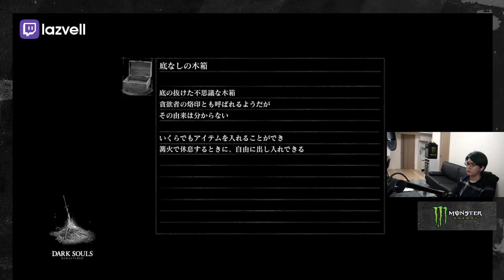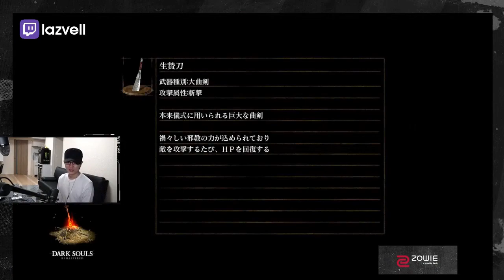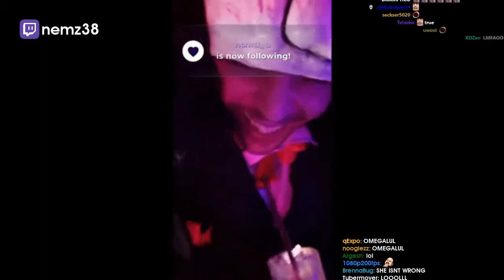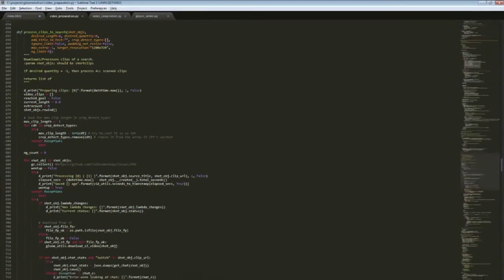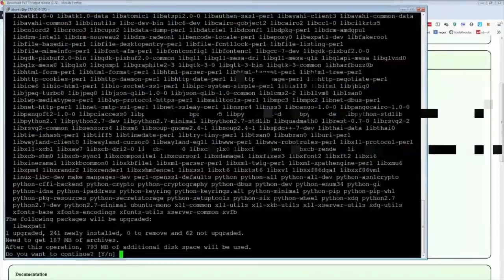DON'T CLIP THIS | Daily Dark Souls Community Highlights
CLICK ME

 - every morning at 5AM-8AM PST, posts new timestamped highlights of previous day:
 - attributes/reports

Timestamps:

00:00
[#1] lazvell clipped by popety0724

00:30 don't clip this
[#2] dinossindgeil clipped by old_sound

00:55
[#3] lazvell clipped by hashick0725

01:19 anor londo knight
[#4] brooksly clipped by brooksly

01:38 Laz
[#5] lazvell clipped by sameyaka

01:58 WTF SALVA TURNED INTO A HOT GIRL (REAL)
[#6] kroaat_ clipped by kroaat_

02:18 "Safe" zone
[#7] elajjaz clipped by goodguy3

02:46 NotLikeThis
[#8] lazvell clipped by aizyvz

03:37 nemz38 clip
[#9] nemz38 clipped by orgasmgodzed

04:23 clip what ?
[#10] the_happy_hob clipped by xzerthus

04:50 nyx discovers ballsack enemies
[#11] nyxipuff clipped by mauri_561

05:20 Laz
[#12] lazvell clipped by joey3432

05:58 The Midir incident
[#13] elajjaz clipped by parker_rules2020

06:47 you cant make this up
[#14] the_happy_hob clipped by xzerthus

07:29 Pups???
[#15] schagges clipped by gohliat1

07:42 Pepege competition
[#16] elajjaz clipped by romanspring

08:41
[#17] lazvell clipped by haru6r6

08:59 cuck
[#18] nemz38 clipped by tubermover

09:28 lul
[#19] the_happy_hob clipped by solid_n3m

09:54 Bone? Bone???! Boooooone?!?!?!?!
[#20] mcswoozie clipped by mistermaizena

10:37 Profesor TuleMM
[#21] tulemm clipped by adriolmo95

11:07 how girls know nemz
[#22] nemz38 clipped by joehobiebobo

11:41
[#23] lazvell clipped by im_salmon_chan

12:11 grandemoficial clip
[#24] grandemoficial clipped by noslide97

=== CLIP SUBMISSION ===
NOTE: If you are a Dark Souls content creator and don't want your videos to be promoted on Gloomshot, just shoot me a message (email (joseph[at]gloomshot[dot]com) is preferred) and I'll edit the algorithm to blacklist your stream.

=== ABOUT GLOOMSHOT: DARK SOULS AND THIS CHANNEL ===

Hi, I'm Joseph and this is Gloomshot: Dark Souls, a curation bot that automatically compiles the best moments of the best Dark Souls streams. To find out more, I did an interview here that goes over the bot

{GAME_DESCRIPTION}